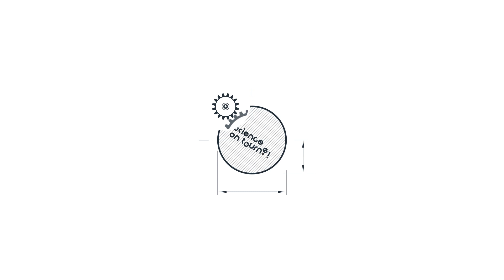Science, on tourne! 2024 - Cégep de Sainte-Foy contre Cégep Gérald-Godin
Duel #56 : affrontement entre les équipes du volet Professionnelles et professionnels du Cégep de Sainte-Foy et du Cégep Gérald-Godin lors de la finale nationale 2024 de Science, on tourne! au Cégep de Saint-Hyacinthe.